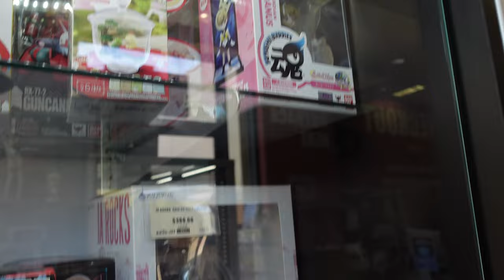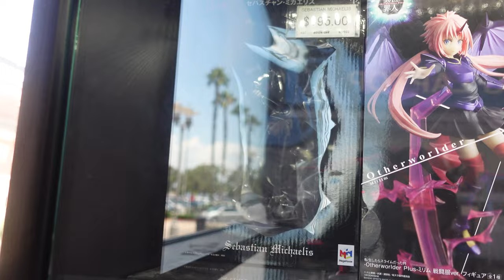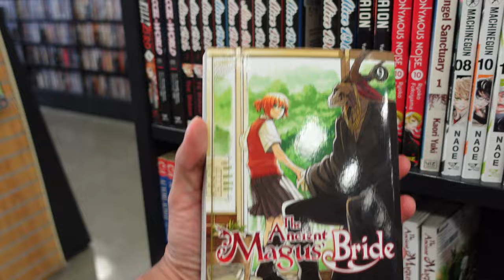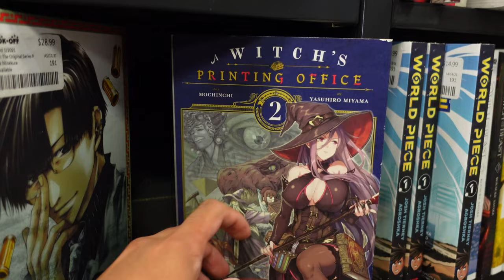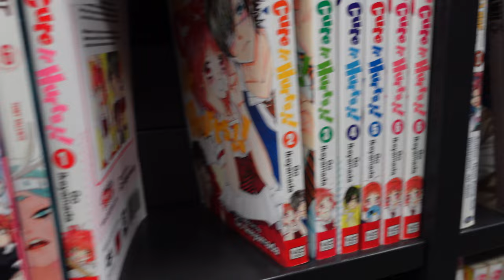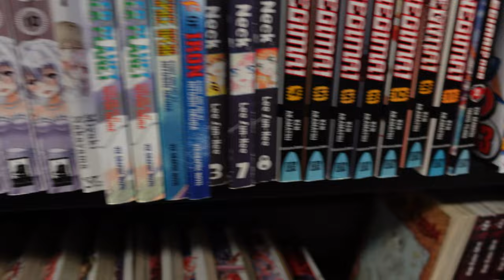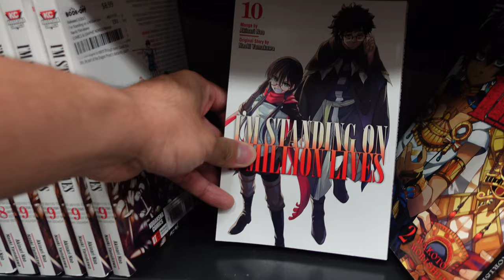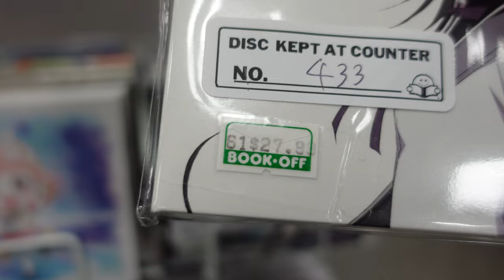I Found an ABSOLUTE STEAL at this Manga Shop! | Come Manga Shopping with Me!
I PROMISE THAT I'LL UPLOAD MY ANIME EXPO HAUL THIS WEEK I JUST WENT ON ANOTHER VACATION IM SORRY

but yeah, in this video, i went manga shopping at book-off in lakewood, which is usually a hit or miss for me... but honestly, i was pleasantly surprised this trip and found a really great manga for an even better price!